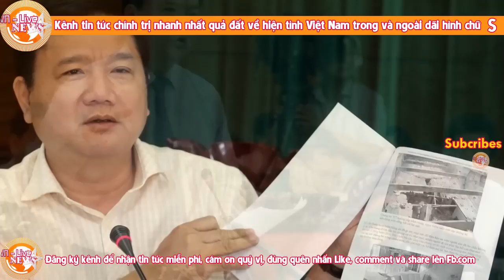Tiểu sử Đinh La Thăng- những sai lầm chết người dẫn đến cảnh tù tội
Đinh La Thăng (sinh ngày 10 tháng 9 năm 1960[1]) là một chính khách Việt Nam, có học vị tiến sĩ kinh tế. Ông là đại biểu quốc hội Việt Nam khóa XIV (nhiệm kì 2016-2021), thuộc đoàn đại biểu tỉnh Thanh Hóa (đang bị đình chỉ), dù trước đó ông trúng cử ở Thành phố Hồ Chí Minh, Đại biểu Quốc hội Việt Nam khoá XI (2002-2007) tỉnh Gia Lai, khóa XIII (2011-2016) tỉnh Thanh Hóa, Bộ trưởng Bộ Giao thông Vận tải (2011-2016), Chủ tịch Hội đồng thành viên Tập đoàn Dầu khí Quốc gia Việt Nam (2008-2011), Chủ tịch Hội đồng quản trị Tập đoàn Dầu khí Quốc gia Việt Nam (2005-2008), Chủ tịch Hội đồng quản trị Tổng công ty Sông Đà (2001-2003). Trong Đảng Cộng sản Việt Nam, ông là Phó Trưởng Ban Kinh tế Trung ương Đảng Cộng sản Việt Nam, Ủy viên Ban Chấp hành Trung ương Đảng Cộng sản Việt Nam khóa XII. Ông từng là Ủy viên Bộ Chính trị khóa XII, Ủy viên Ban Chấp hành Trung ương Đảng Cộng sản Việt Nam khóa X, XI, Bí thư Thành ủy Thành phố Hồ Chí Minh (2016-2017). Ngày 7 tháng 5 năm 2017 ông Thăng bị thi hành kỷ luật và thôi chức Ủy viên Bộ Chính trị khóa XII kiêm Bí thư Thành ủy Thành phố Hồ Chí Minh[2], sau đó được điều động giữ chức Phó Trưởng ban Kinh tế Trung ương. Ngày 8 tháng 12 năm 2017, ông Đinh La Thăng bị tạm đình chỉ chức đại biểu Quốc hội, đình chỉ sinh hoạt Đảng, bị khởi tố và tạm giam do những sai phạm khi giữ chức Chủ tịch Tập đoàn Dầu khí Quốc gia Việt Nam.[3]